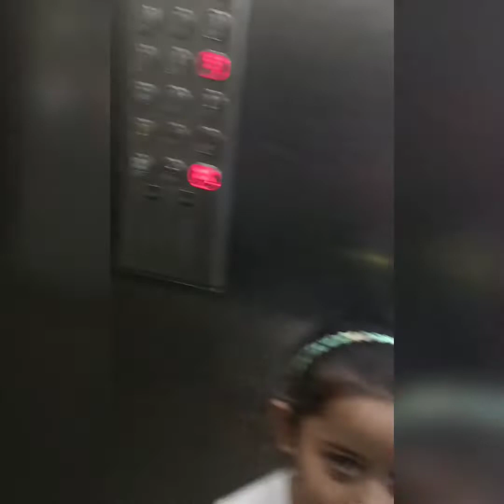Vlog - Rishu is going to Hanaya's home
Musician: @iksonmusic